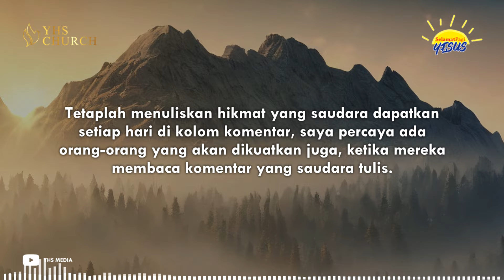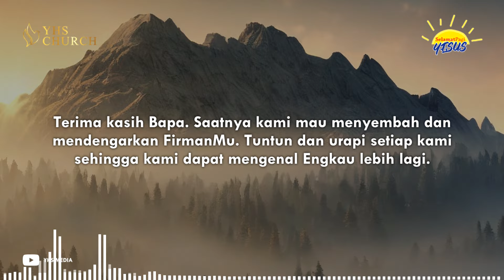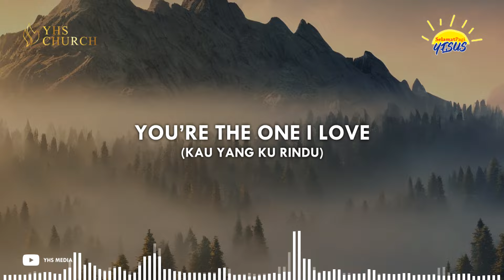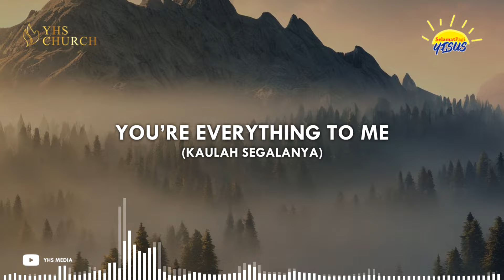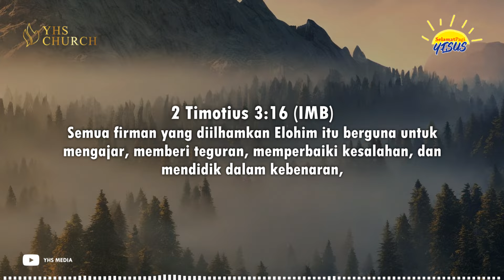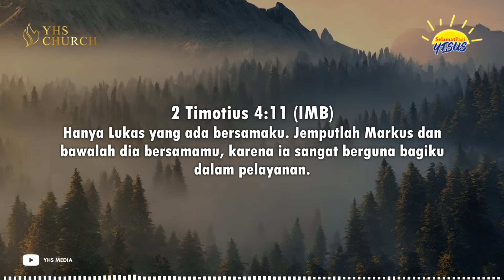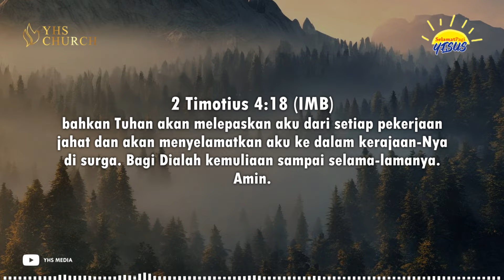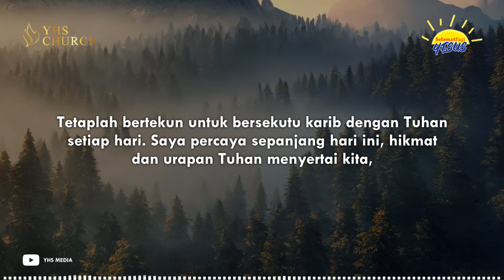BERPEGANG TEGUH PADA KEBENARAN (2 Timotius 3-4) | SELAMAT PAGI YESUS